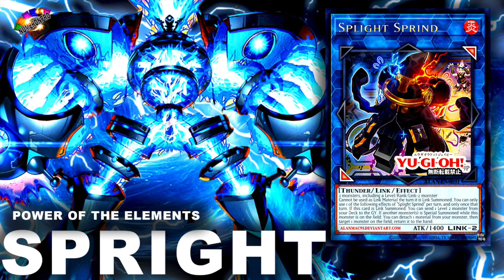Spright Deck 2022【EDOPRO】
▶️Decklist
splight pixies
splight jet
splight red
splight blue
splight carrot
malicevorous knife
malicevorous fork
malicevorous spoon
deep sea diva

splight starter
splight gamma burst
splight smashers

infinte impermanence
splight double cross

gigantic splight
splight elf
splight sprind
number 2 ninja shadow mosquito